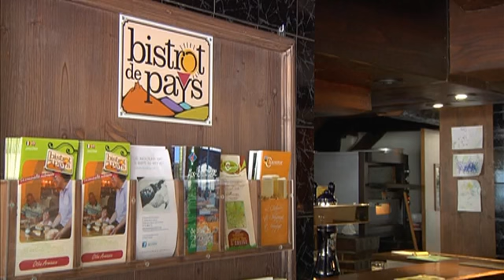Le label Bistrot de Pays dans l'Aube (Saint-Mards-en-Othe)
Sites webs/blogs, copiez cette vidéo avec le bouton "Intégrer" !
 Le label Bistrot de Pays vient de s'implanter dans l'Aube, un plus pour le tourisme local